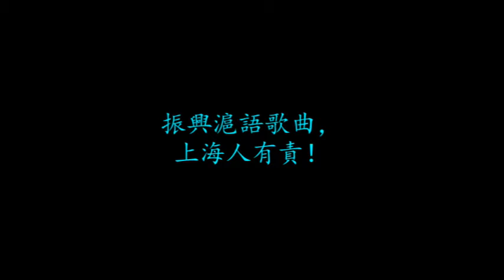宇宙出現唯一滬語版： 感恩的心 史上絕無僅有、獨一無二的上海話版歌曲。Shanghainese song One and only. 原唱：姜育恆 A Thankful Heart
中華民國109年12月16日 演唱

song:  A Thankful Heart
performed on december 16th of 2020.